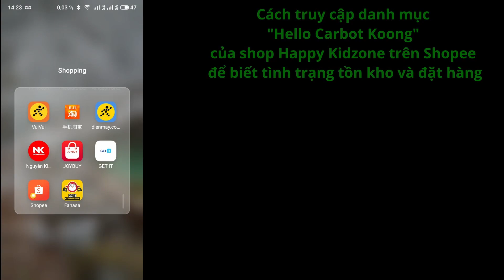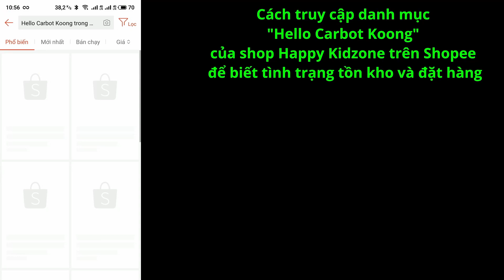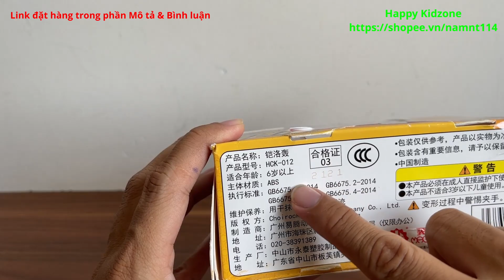Mở hộp đồ chơi Hello Carbot Koong - Akylokoong